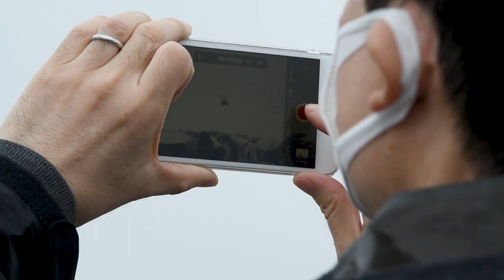46th Annual Air Show: Friendship Day at Marine Corps Air Station Inwakuni!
Marine Corps Air Station (MCAS) Iwakuni hosted the 46th Friendship Day air show, April 15, 2023.

Friendship Day 23: Marine Corps Air Station Iwakuni Hosts 46th Annual Air Show (B-Roll)
IWAKUNI, YAMAGUCHI, JAPAN
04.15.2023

 Since 1973, MCAS Iwakuni has conducted a single-day air show and open house specifically designed to foster positive relationships between the air station and its Japanese hosts, offering a culturally enriching experience that displays the mutual support the U.S. and Japan share. (U.S. Marine Corps video by Cpl. Angelina Sara)

Film Credits: Video by Cpl. Angelina Sara
AFN Iwakuni